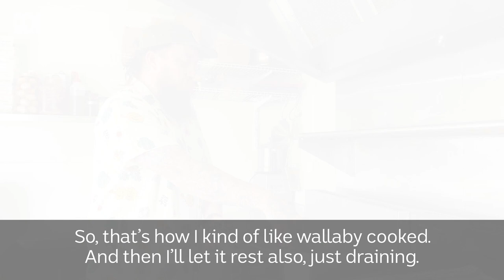Wallaby sandwiches are a popular contribution to Australian cuisine 🦘🥪 | ABC Australia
Take two pieces of plain white bread, add some home-made hot mayo, cos lettuce, dressed cabbage, crumbed wallaby schnitzel and serve freshly salted.

Yes, you heard correctly. Flinders Island, Tassie, is now home to one of the most Australian of lunch-time delicacies, featuring wallaby meat.

Never mind that a very close but slightly larger relative of the macropod family – the kangaroo – features on Australia’s coat of arms.

Wallaby schnitzel is here to stay, judging by the reaction of our taste testers, and export business is booming due to growing demand for the lean and environmentally-sustainable source of protein.